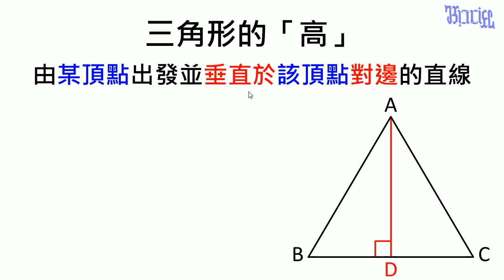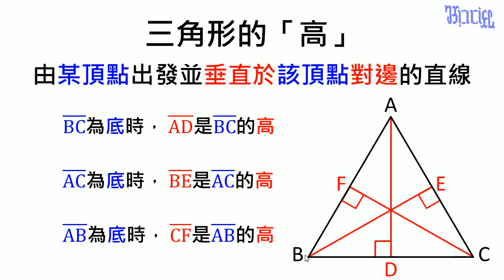三角形 - (16)什麼是三角形的「高」？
小學五年級數學三角形教學，本影片在說明什麼是三角形的「高」。